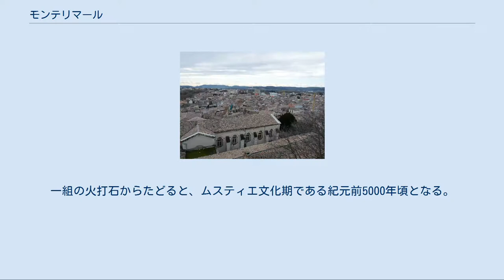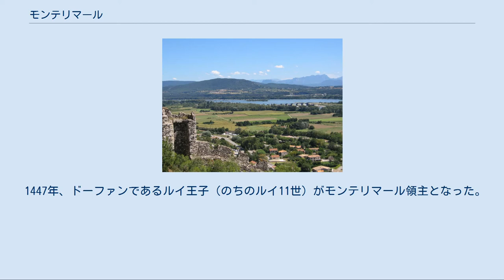モンテリマール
モンテリマール （フランス語:Montélimar、オック語:Monteleimar）は、フランス、オーヴェルニュ＝ローヌ＝アルプ地域圏、ドローム県のコミューン。
別名で『プロヴァンスの入り口』（Portes de Provence）と呼ばれる。
ハチミツとアーモンドで作ったヌガーが特産である。
 ローヌ川谷の中間にあり、ジャブロン川とルビオン川の合流地点に位置する。
プロヴァンス地方への北側の入り口にあたるモンテリマールは、ドーフィネとプロヴァンスの生態系が混ざり合っている。
 アデマール城 ローヌ川 モンテリマール地域での人の定住は非常に古くに行われた。
一組の火打石からたどると、ムスティエ文化期である紀元前5000年頃となる。
 ケルト人がやってくると、セゴウェラウネス族（Segovellaunes）の領土となった。
このケルト人の都は、都市の2つの突端の上にあった。
ジェリのオッピドゥムは、ジャブロン川とルビオン川の古い合流地点ではなく、ナルボンヌ沿岸の終点にあたった。
西暦100年頃ローマの影響下に入ると、ジェリの地（ラテン語でDurio）は、現在のモンテリマール中心地にできた新しい町の恩恵を徐々に受けなくなっていった。
町はその名を変えた。
その町はAcunumと関係があり、ルビオン川に架かる橋のそばに宿場が設置されたことが、タブラ・ペウティンゲリアナ（古代ローマの街道を記した地図。13世紀復刻）でわかっている。
アグリッパ街道は、都市の成長の青写真づくりを助けた。
フォルム、バシリカ、公共浴場がそこにはあった。
町には3本の水道で水が供給されていた。
 民族大移動時代、町は2つに分割された。
フォルム周辺にできた新たな町と、ルビオン川に架かる橋を守るナルボンヌおよびAcunumである。
 その後数世紀、モンテリマールは次から次へと新たな支配者を迎えた（ブルグント王国、フランク王国、ヴァランティノワ伯領、プロヴァンス王国）。
 11世紀終わりから、アデマール一族がこの一帯の支配権を得た。
モンテリマール初代領主ギヨーム・ユーグ・ダデマールは、第1回十字軍で教皇特使を務めたアデマール・ド・モンテイユの兄弟であった。
この一族は13世紀までモンテリマールを治めた。
12世紀、ナルボンヌの突端にアデマール家は邸宅を建てた。
 1365年、モンテリマールの一部が共同統治者たるローマ教皇の保護下に入った。
教皇は風格のある宮殿を改装し、城壁を修繕した。
 1447年、ドーファンであるルイ王子（のちのルイ11世）がモンテリマール領主となった。